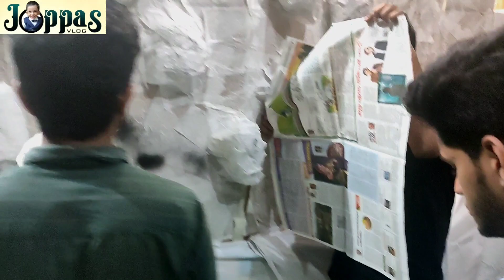തേക്കുംകുറ്റി ഇടവകയിലെ 2023 ലെ ഉയിർപ്പു തിരുനാൾ തിരുകർമ്മങ്ങൾ